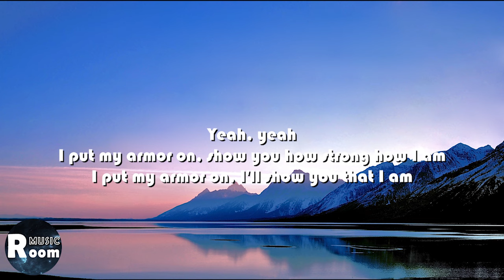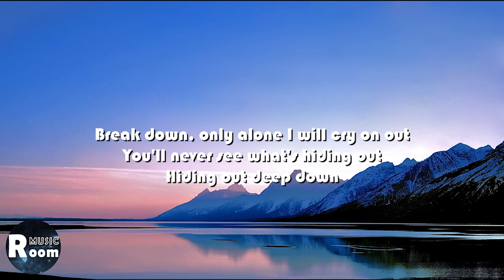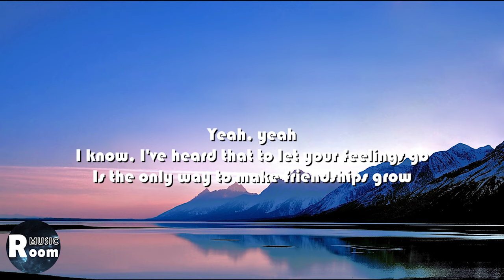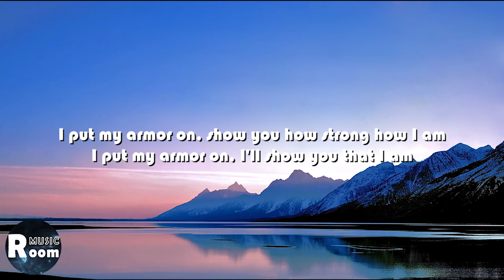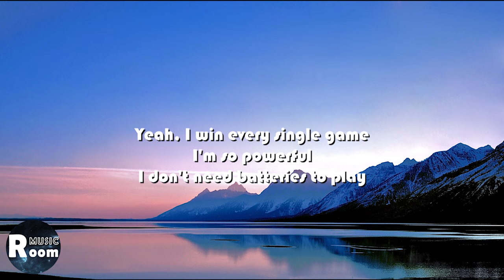Unstoppable by Sia (Lyrics) - I'm a Porsche with no brakes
Unstoppable - Sia

Lyrics:🎶🎶🎶